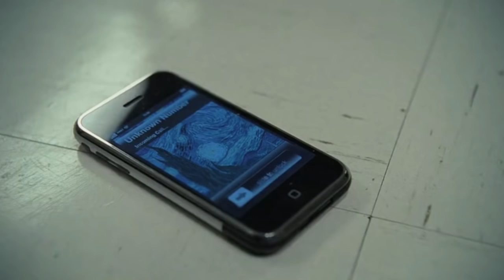Orphan | "What did you do?!" Scene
Credit for this vid goes to my friend, Morbid; she's the one that got me this film because she's awesome and everyone should go check out her channel

Esther attempts to silence Daniel at the hospital by smothering him to death; meanwhile, Kate's suspicions of Esther rises...